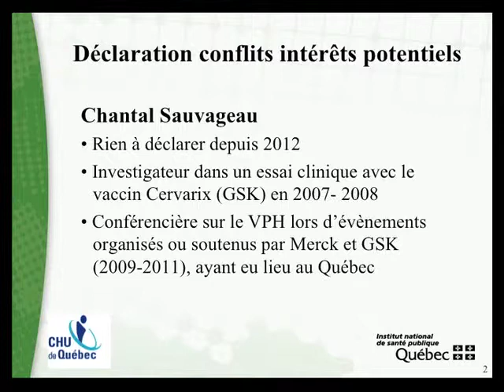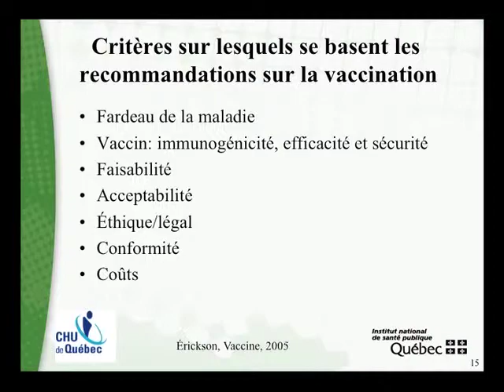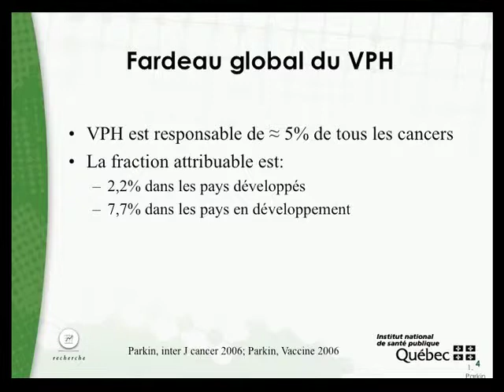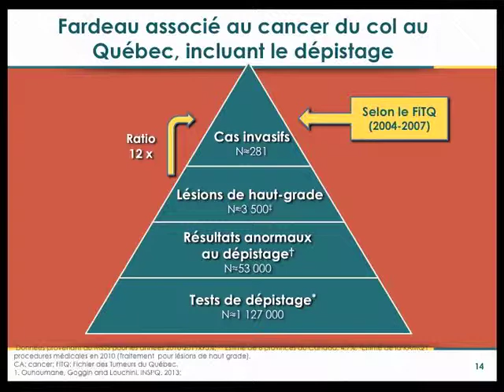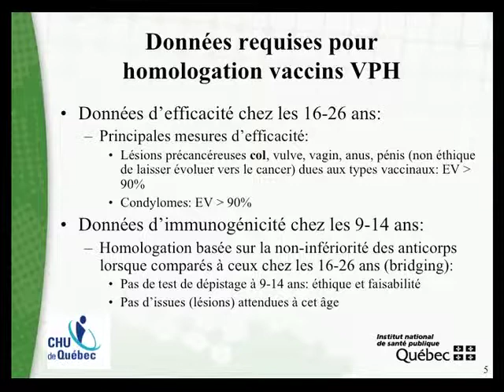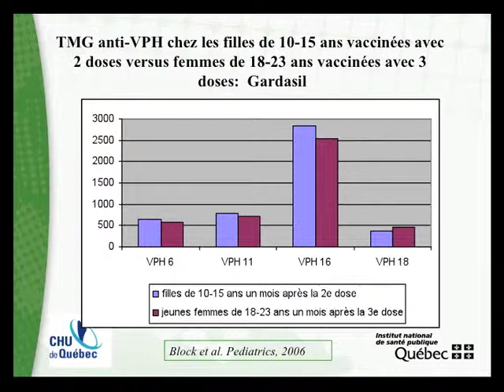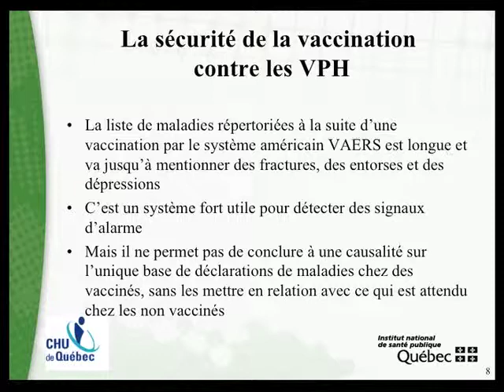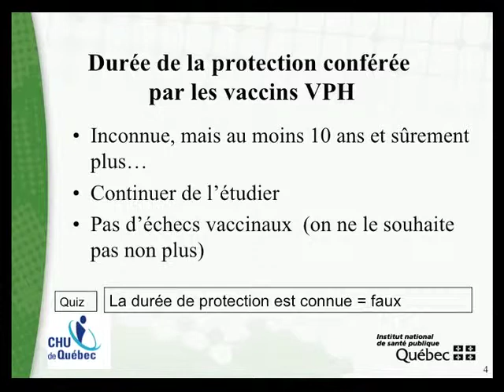VPH : 1 - Vaccination contre le VPH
Conférence grand public du CHU de Québec-Université Laval
"Tout ce que vous avez toujours voulu savoir sur la vaccination contre le VPH"
11 novembre 2015
Dre Chantal Sauvageau